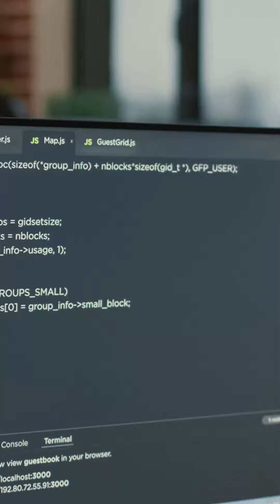Lanzamiento Red Nacional de Blockchain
al Webinar de lanzamiento de la Red Nacional de Blockchain que se realizará el proximo 31 de enero a las 10:00 a.m. y se transmitirá por nuestro canal de Youtube.

Que es La Red Nacional de Blockchain: con el apoyo de @lacnicstaff se han unido @comunicacionesrenata @redclara @blockchaindc9016  @LACChain para entregarle a nuestro país la primera Red Nacional Blockchain para el impacto social que tiene como objetivo incentivar a las instituciones de educación superior, colegios, entidades de gobierno, empresas, organizaciones de la sociaedad civil y en general en todo el país el uso de la tecnología blockchain para abordar y dar solución a los desafios que enfrenta la sociedad colombiana.